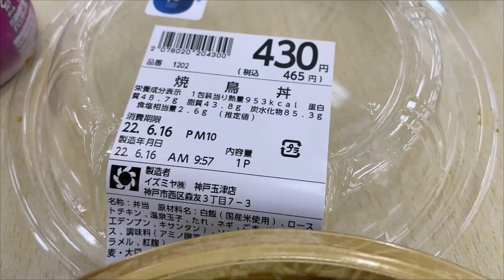TRY DELICIOUS YAKITORIDON 焼鳥丼 WHEN YOU GET TO JAPAN!!!!